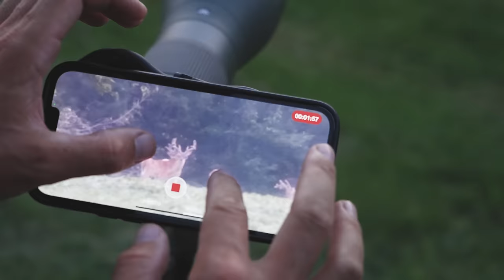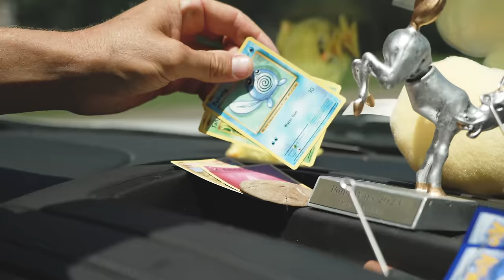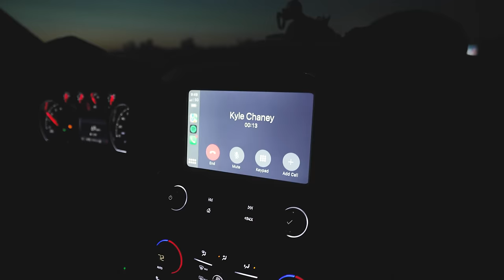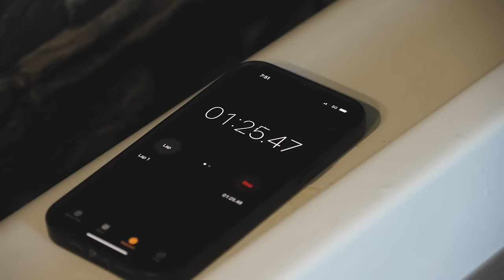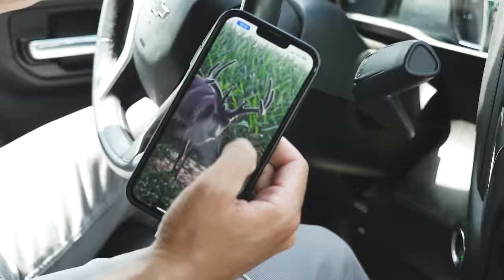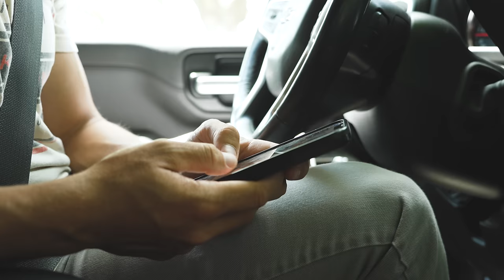Should We Hunt This Buck??? Summer Scouting Trip (Archery World Record?)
Should Lee hunt the potential world record typical buck? Help him decide in the comments. In this episode, Lee makes his rounds across the east to locate the next hitlist bucks for the season.